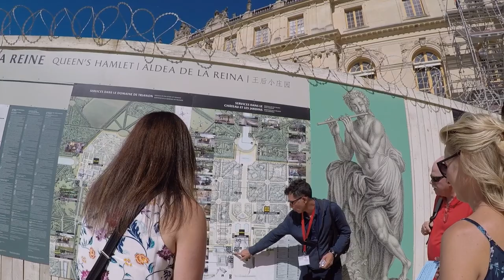5 Day Trips from Paris, France | Easy Day Trips to take from Paris, France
In this video I'm sharing 5 Day Trips from Paris, France plus 2 bonus day trip ideas!

As of June 9, France is updating their travel restrictions to allow travellers from many countries to visit without quarantining! (Travellers must be fully vaccinated, and not all countries are  included - so do some Googling for more info!)

For those of you who want to make the most of your upcoming travels, you can use Paris, France as a base to see other parts of France and even venture into neighbouring countries (as restrictions ease) to see more of the sights on your trip. While all of these locations are possible to visit in a day, you may want to dedicate more time (if you have it) to really see the area. But if you want a highlight of the area, a day trip can work well too!

Footage is from pre-pandemic. Be sure to check what is open if you're planning your own trip, as restrictions may impact the hours of many attractions still. Here are the 5 Day Trips from Paris, France and 2 Bonus Ideas!

0:00 Introduction
0:40 ✔️ Loire Valley, France
2:11 ✔️ Normandy & Beaches of D-Day, France
3:41 ✔️ Palace of Versailles, France
5:07 ✔️ London, England
6:48 ✔️ Brussels, Belgium
8:10 ✔️ Bonus #1: Bruges & Ghent, Belgium
8:57 ✔️ Bonus #2: Luxembourg City, Luxembourg
9:39 Closing

If you want more details on some of these locations, check out my blog posts here: